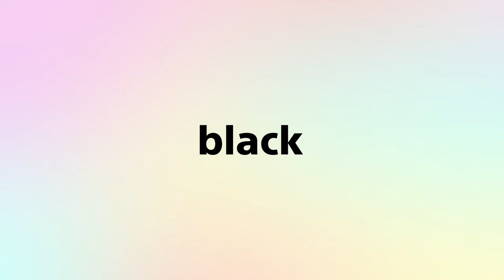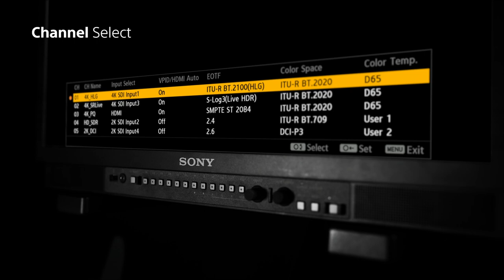Release your creativity onset with Sony PVM-X2400 and PVM-X1800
24-inch PVM-X2400 and 18-inch PVM-X1800 are joining Sony’s 4K HDR TRIMASTER high grade picture monitor family.

Both monitors provide high picture quality and accurate colour reproduction thanks to Sony’s specified and dedicated panels, which offer ultra-high definition with a resolution of 3840 x 2160 pixels and an impressive brightness of all-white luminance of 1000 cd/m2.

For optimum film production, their wide colour gamut matches the industry-leading BVM-HX310 TRIMASTER HX master monitor.